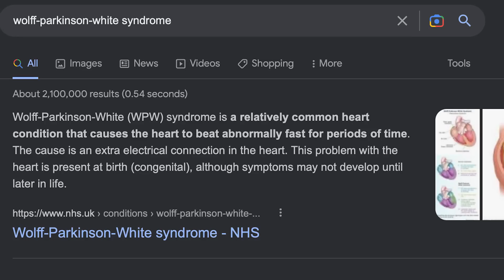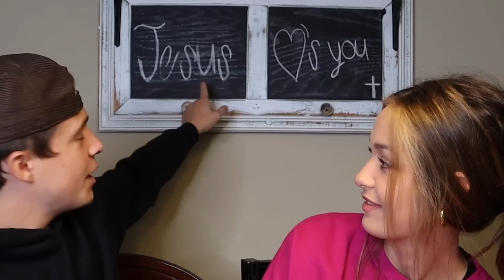Opening Up About Soph's Heart Condition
We thought it was time to share this with you guys. We love y'all so much.